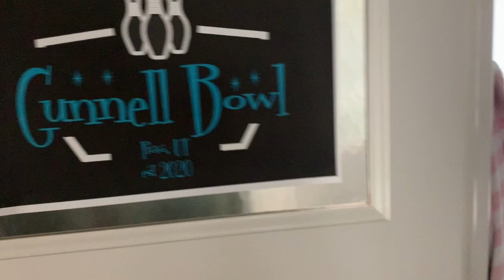Gunnell Bathroom Bowling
Taskmaster #2 - Bathroom Challenge